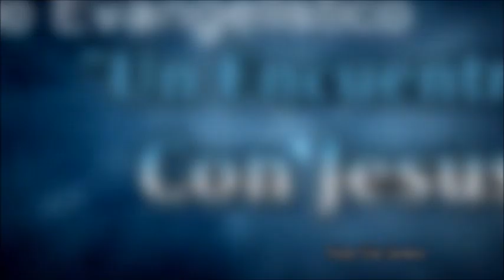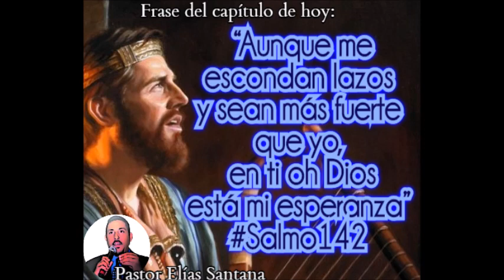Tú eres mi esperanza. Salmo 142:5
“Aunque me escondan lazos y sean más fuerte que yo en ti Dios está mi esperanza”